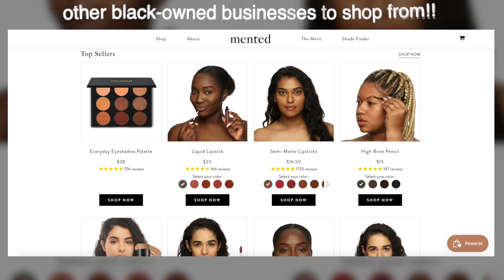Instagram Stores You Need To Shop From!! *black-owned businesses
We did some shopping! Here is a huge clothing and beauty haul that are all from black-owned businesses! Follow all the stores on IG!!  xo -Alisha Marie

**IF YOU'RE READING THIS** comment "shop til u drop"